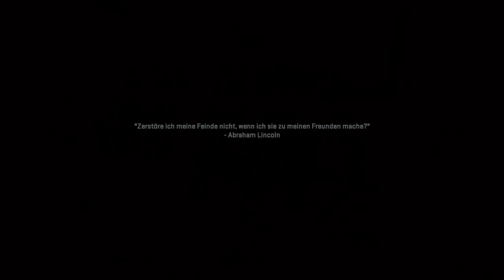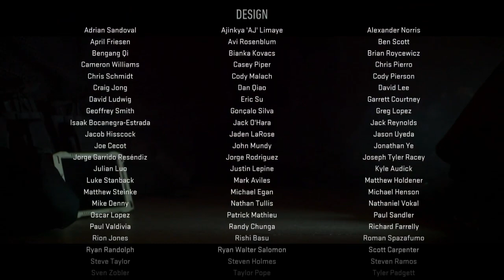Call of Duty Modern Warefare 2 Kampagne part 12